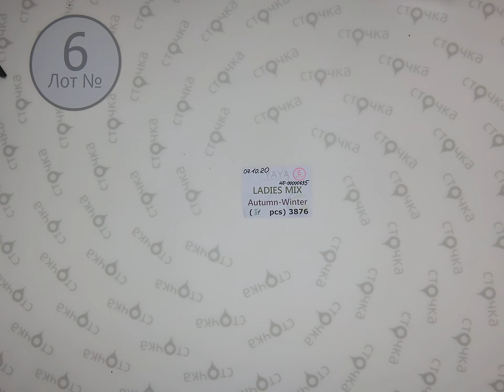YAYA LADIES MIX AUTUMN WINTER 6, Цена за шт.: 7.67 евро, сток одежда оптом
YAYA LADIES mix  autumn-winter ( Лот №6)
Женский микс (сток)
Страна: Голландия
Сезон:  Осень-зима
Цена за мешок: 238 евро
Кол-во в мешке, шт.:31
Цена за ед.: 7.67 евро